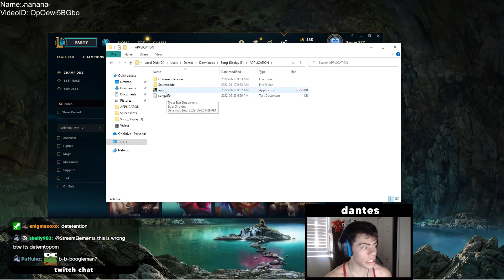Time to Destroy the NA Region Again...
⇩ OPEN ME ⇩